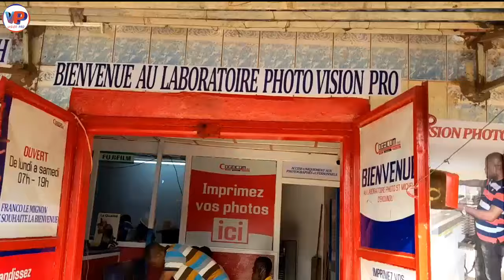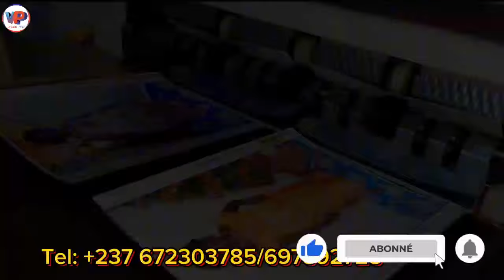🛑Le Chô.mage a vraiment dé.truit les Jeunes 😢😢😢😢